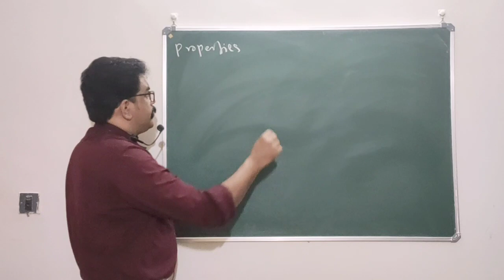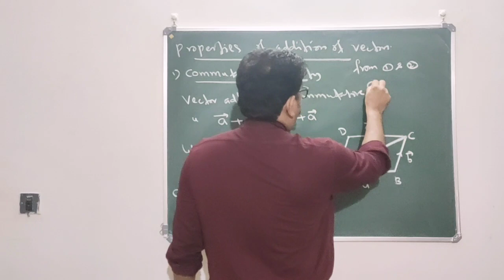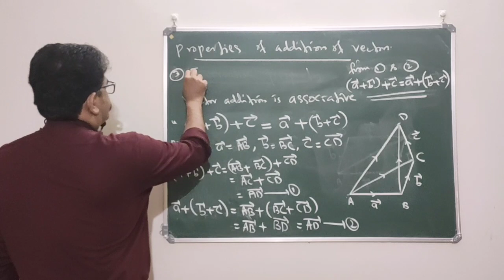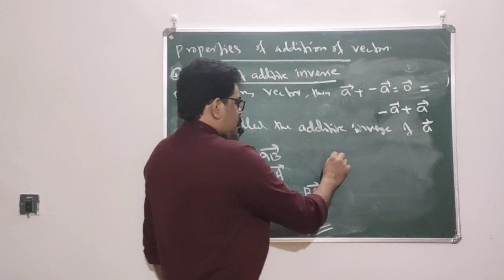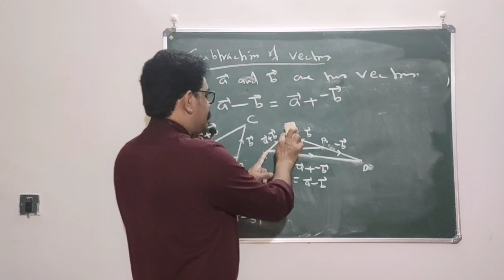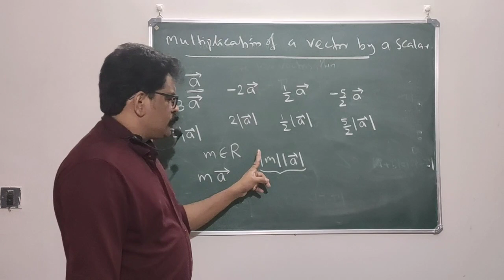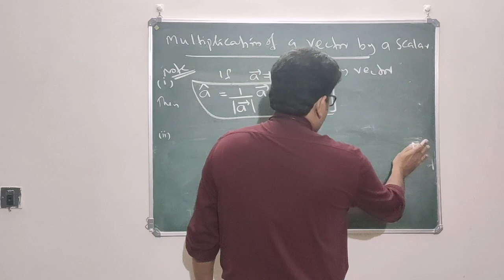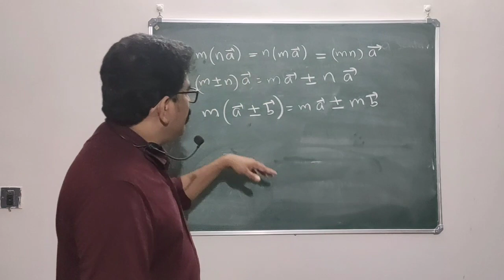VECTOR ALGEBRA part - 2 XII - Mathematics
AR CLASSES
Vector algebra (part-2)
XII - Mathematics